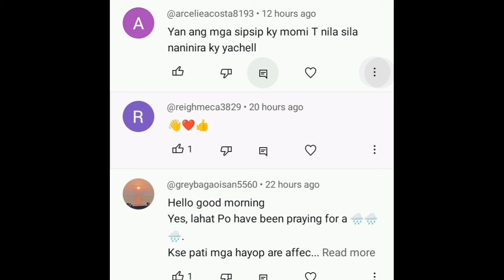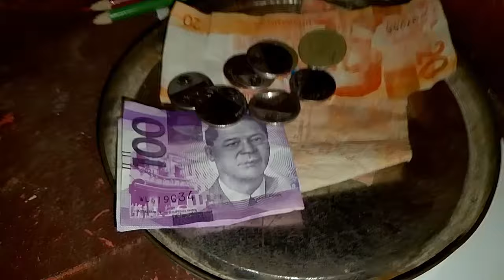SIPSIP AT NANINIRA DW AKO?